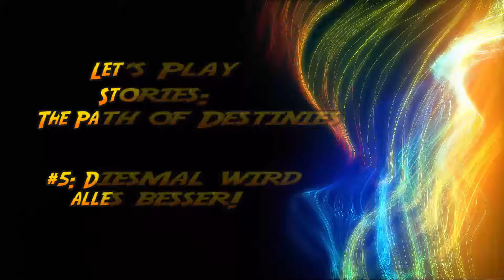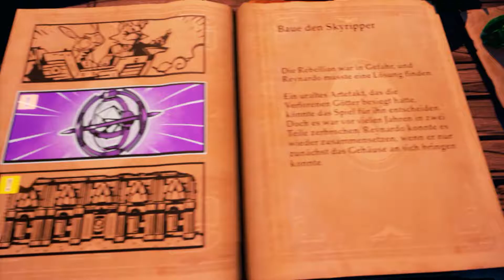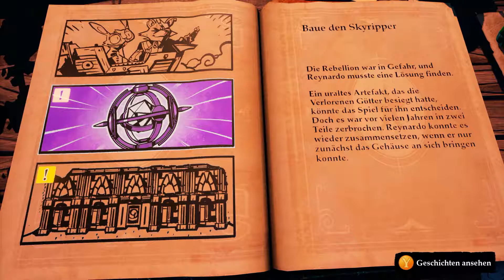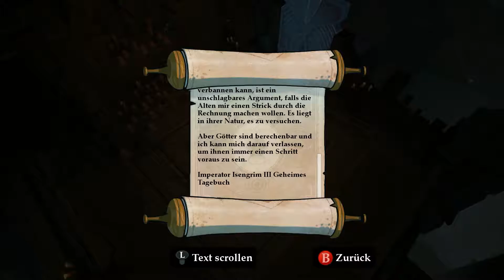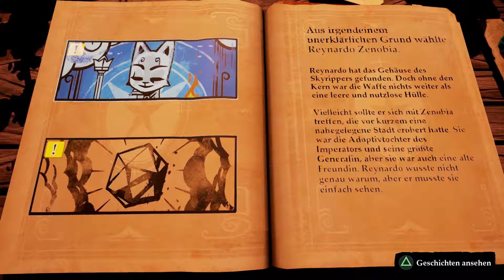Let's Play Stories: The Path of Destinies #5: Diesmal wird alles besser!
Naja, wenn es beim letzten Versuch nicht geklappt hat, dann wird es ganz bestimmt jetzt klappen. GAAAAAAANZ Sicher!

News, Aktuelles und Infos rund um meinen Channel findet ihr auch auf meiner Facebookseite: